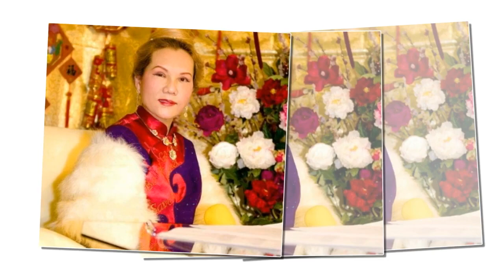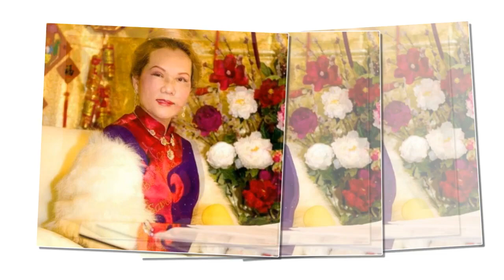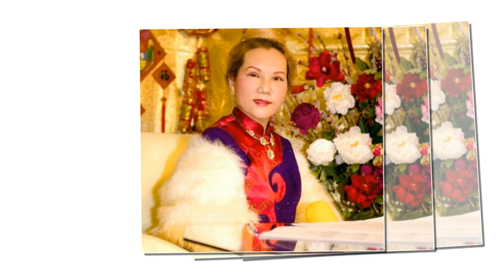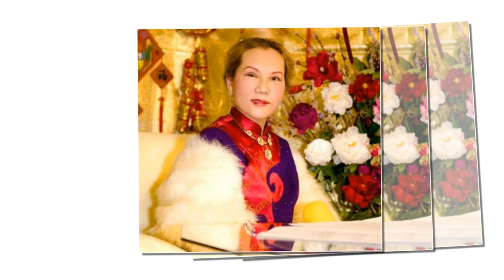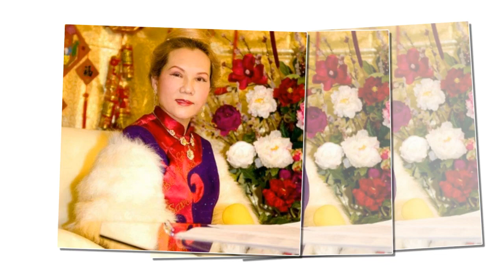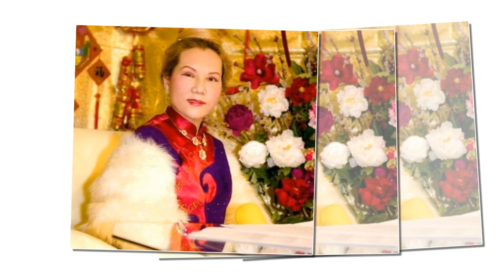KHÔNG THỂ NÀO GIẤU ĐƯỢC NỘI TẠI, ( 17 8 1995, Bản tin 51 ) - THANH HẢI VÔ THƯỢNG SƯ